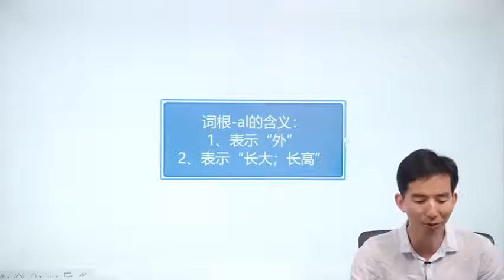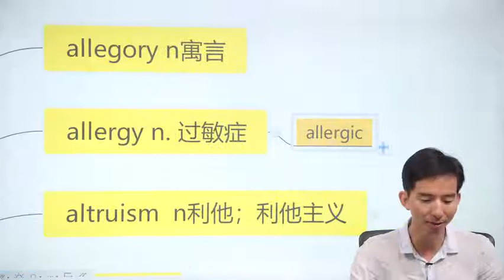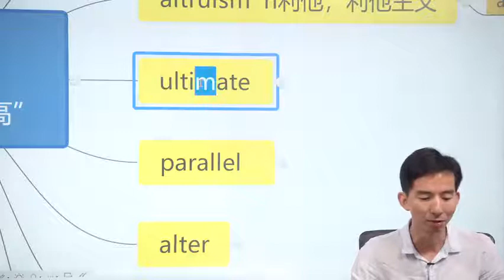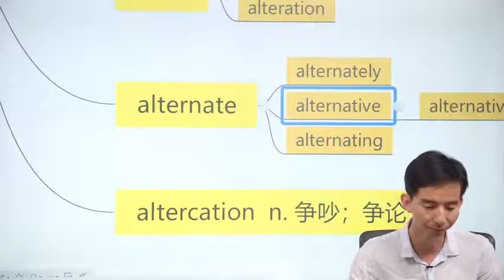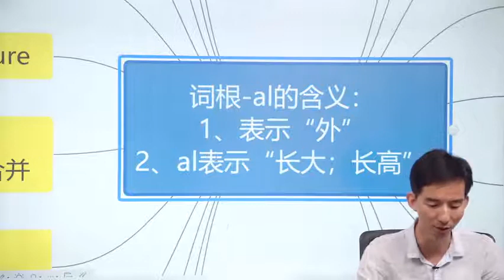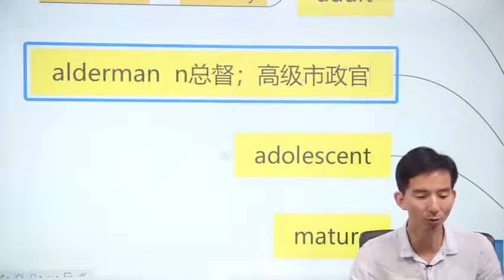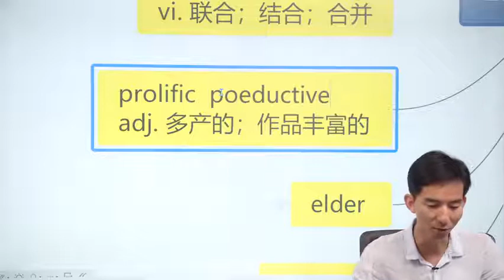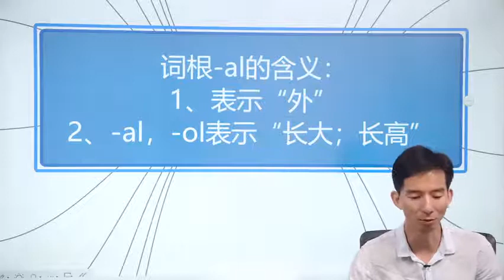038 词汇复习课